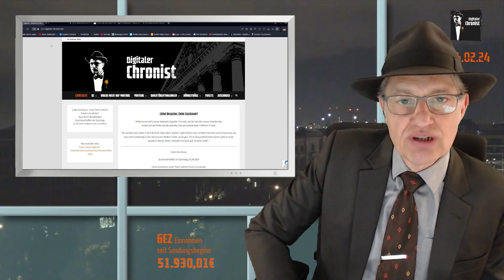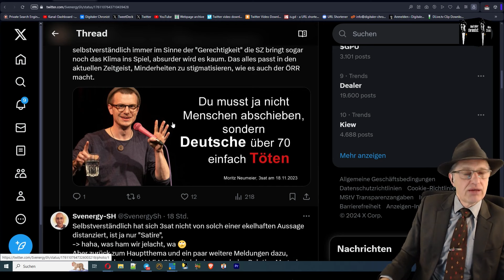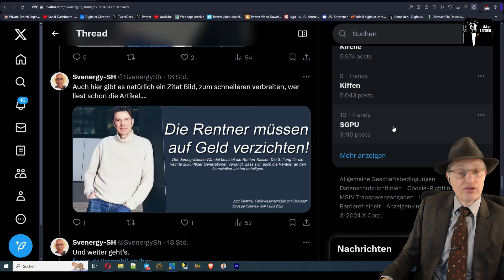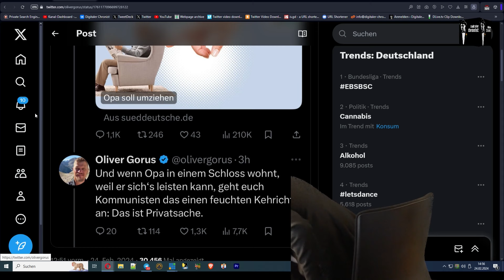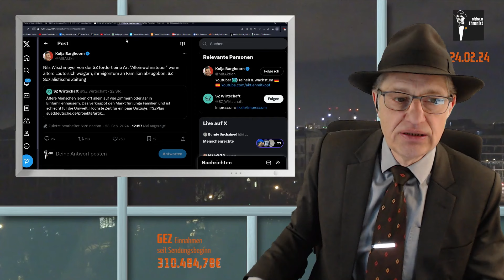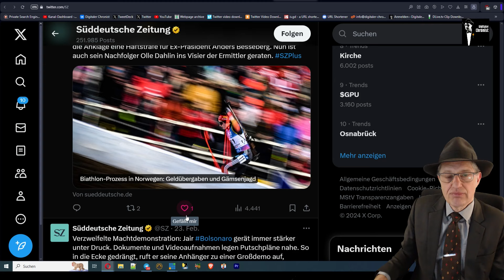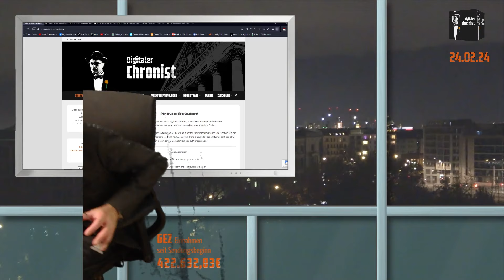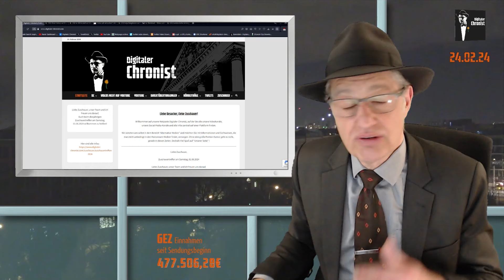Süddeutsche Zeitung will deportieren? SZ: „Höchste Zeit für ein paar Umzüge“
Liebe Zuschauer, mit "Oma ist 'ne Umweltsau" fing es an mit dem offenen Angriff auf die Rentner. In der Coronazeit mussten wir die Alten schützen, das war eines der Hauptargumente, um die menschenverachtende Politik zu rechtfertigen. Jetzt wiederum "blockieren" alte Menschen "Wohnraum für 'Junge Familien' " (damit sind keine Deutschen gemeint). Diese Kampagne läuft schon eine Weile und mittlerweile sind alle Schranken gefallen. Die Süddeutsche Zeitung schreibt: "Höchste Zeit für ein paar Umzüge". Gerade entdeckt, was noch nicht im Video vorkommt: Sie haben aus "Umzüge" "Vorschläge" gemacht.
Euer Thomas

Bankverbindung:
N26
Thomas Grabinger
IBAN: DE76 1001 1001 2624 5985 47
BIC: NTSBDEB1XXX

Bitcoin: 35ufRYzZp9NjzoXVWFL8ww13aiM9kNMpnd

Gerade den abscheulichen Tweet von der SZ gesehen:
"Opa/Oma soll umziehen"
Die Kommentare sind zum Glück eindeutig & mehr brauche ich zum Tweet nicht zu schreiben.
Das Problem ist hier aber wieder das Framing&die Wiederholung dieses Themas.
Ein Post für deine Sendung @DigitalerC

Ältere Menschen leben oft allein auf vier Zimmern oder gar in Einfamilienhäusern. Das verknappt den Markt für junge Familien und ist schlecht für die Umwelt. Höchste Zeit für ein paar Umzüge.

WOHNRAUMBEWIRTSCHAFTUNG
„Oma soll umziehen“: Altenfeindlichkeit bei Süddeutscher Zeitung

Nils Wischmeyer von der SZ fordert eine Art "Alleinwohnsteuer" wenn ältere Leute sich weigern, ihr Eigentum an Familien abzugeben. SZ = Sozialistische Zeitung

Geldreporter Nils Wischmeyer über Aktienfonds und ETF und den Vor- und Nachteilen für Sparer, die bei der Geldanlage lieber auf eine durchschnittliche Wertentwicklung setzen als auf Spitzenergebnisse.